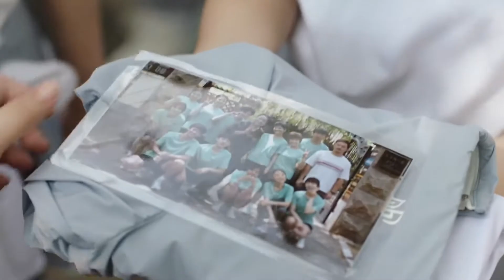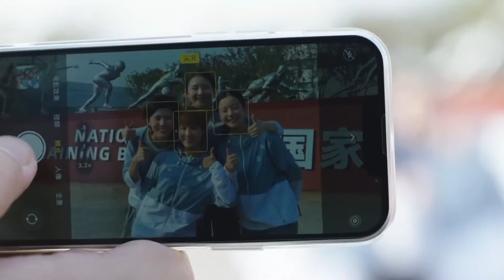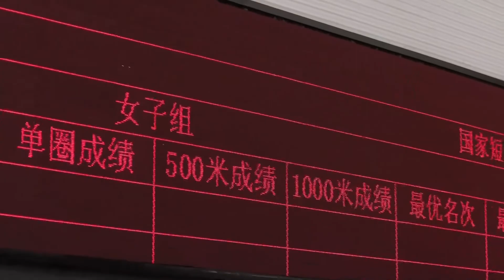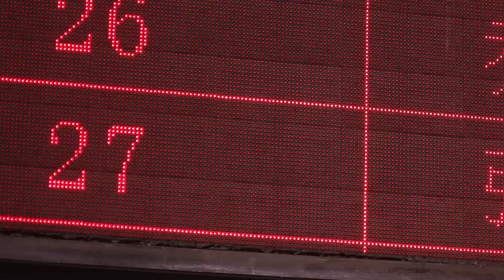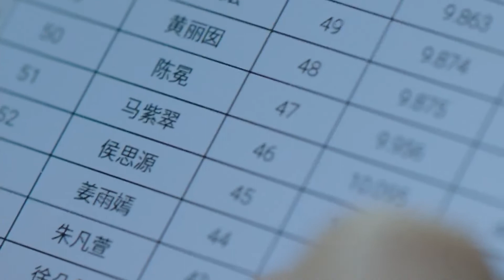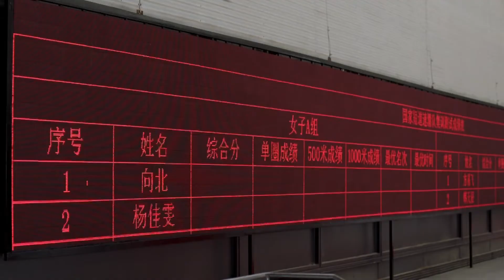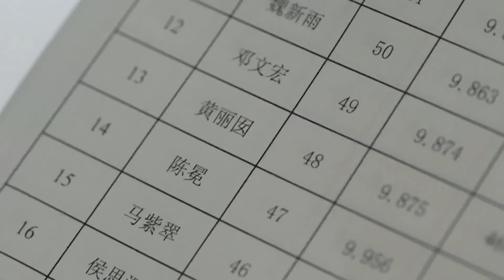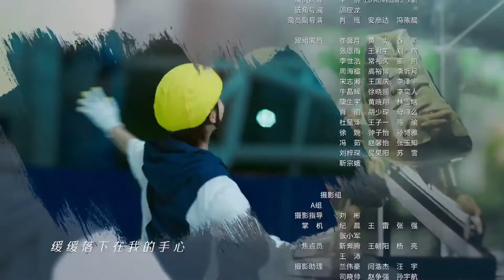【ENG SUB】《超越》Chao Yue EP 19 ｜陳冕不負眾望入選國家隊，訓練正式開始⛸️｜李庚希 /胡軍/沙溢 /馬麗 /童謠｜勵志體育偶像劇｜追光者 同款 /羅雲熙